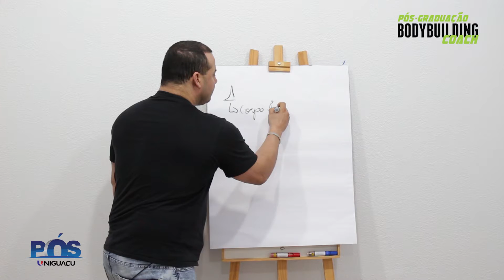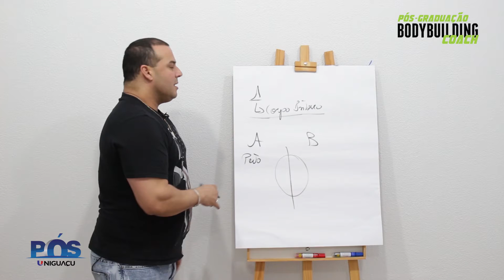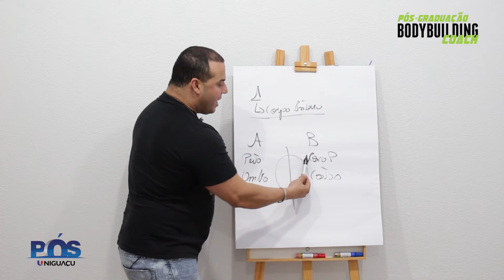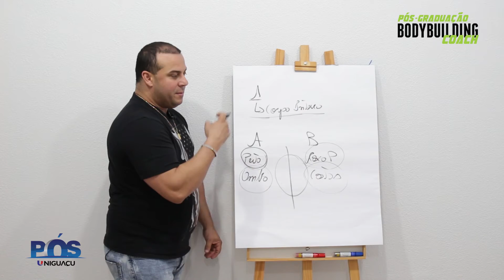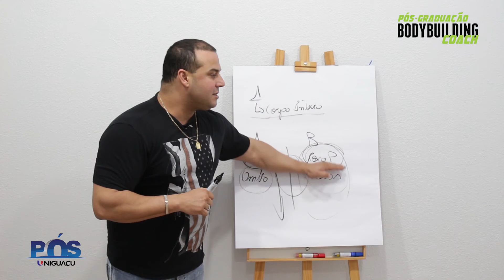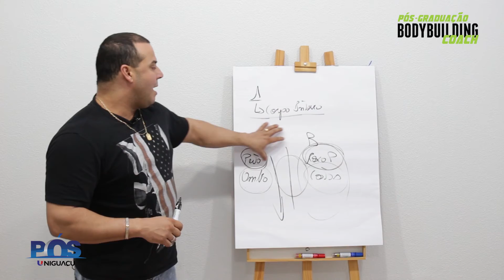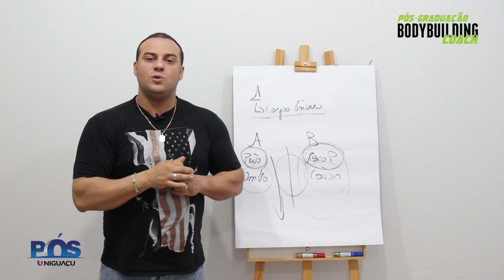Como organizar seu treino resistido - Dr.Roberto Régis Ribeiro PhD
Como você organiza seu treino? Um treino de alta intensidade deve ser bem colocado para seu corpo aproveitar cada treino, entenda neste vídeo do Prof. Régis como é feita essa organização!

Acesse nosso site e confira a disponibilidade do curso mais próximo de você.